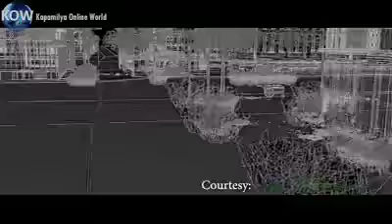Liza Soberano, the new Darna in the making